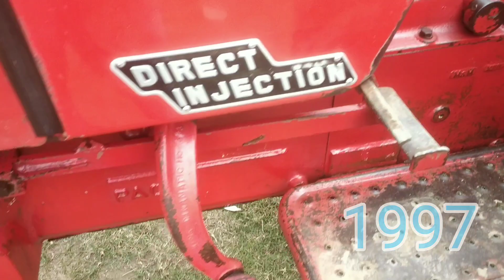Mahindra 265Di Model 1997 ! Barnala Punjab Area Sale ! cnt no vik gya hai ji !